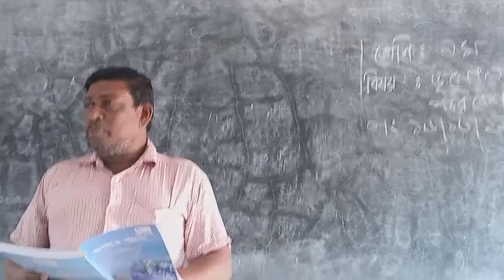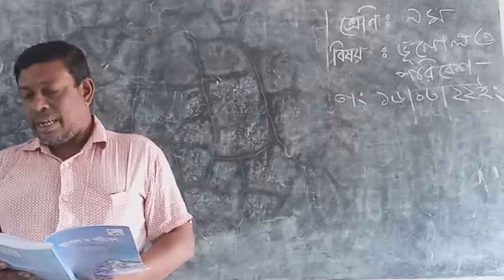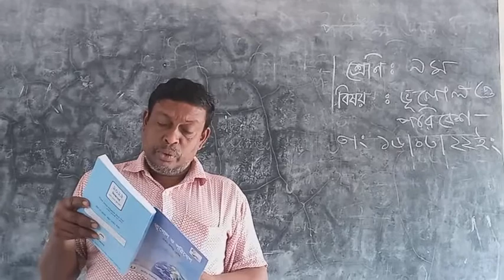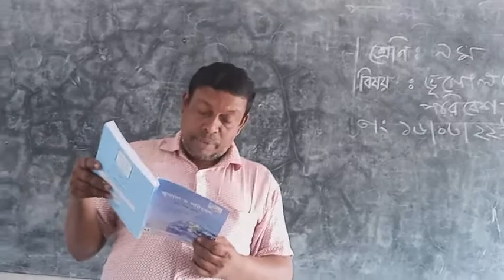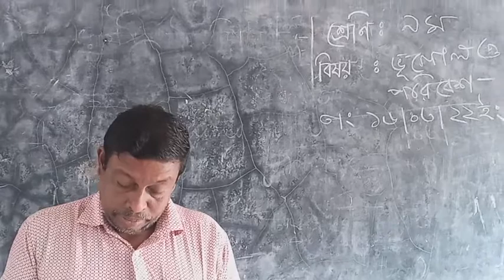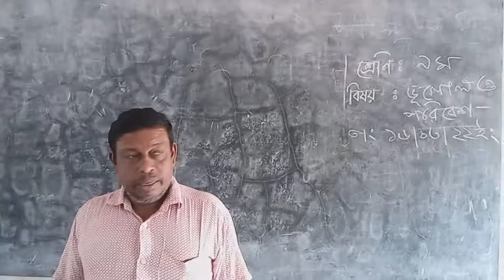paroil high school, gopal sir, 17/03/2022